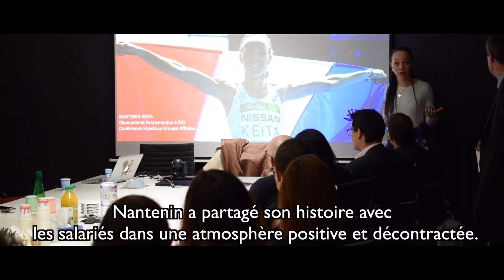Conférence de Nantenin Keita sur le Handicap : WeChamp Agence de conférenciers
Conférence de la Championne Paralympique Nantenin Keita pour le groupe Afflelou.

A propos de notre chaîne Wechamp :
 La chaîne Wechamp a pour but de partager au plus grand nombre les profils de nos conférencier inspirant, et leurs interventions réalisées en entreprise. Feedback clients, podcast, présentations, découvrez l'univers fascinant de nos conférenciers.

A propos de Wechamp :
Wechamp est une agence de conférenciers qui travaille avec plus de 400 intervenants. Nous faisons intervenir en entreprise des personnalités inspirantes issus du sport de haut niveau, et d'autres univers lors de conférences et d'atelier afin de motiver, inspirer, et fédérer les équipes.